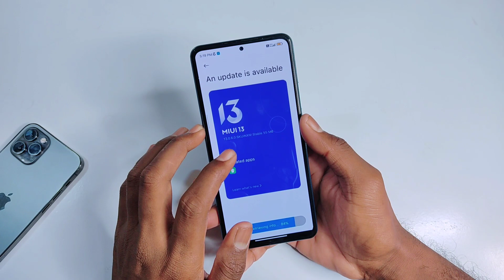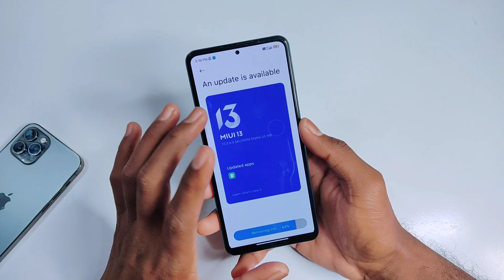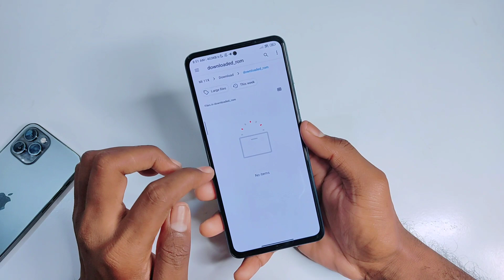Redmi 10 Prime MIUI 13.0.6.0.SKUINXM New Update Rollout For Indian Users Mi Pilot Release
About Video:-
Hello Guy's Welcome back To another Brand new video. In this video i am talking about MIUI 13.0.6.0 New Stable update for redmi 10 prime

⚡Join telegram channel For OTA Link:
Teligram Channel Name:-(My Classic Tips)
Redmi 10 prime india MIUI 13.0.6.0 new update
MIUI 13.0.6.0 new update redmi 10 prime
MIUI 13.0.6.0 new update redmi 10 prime India users